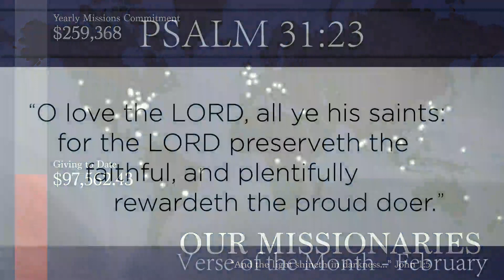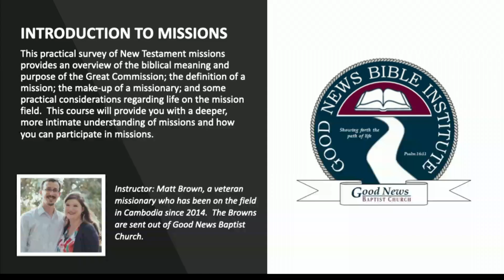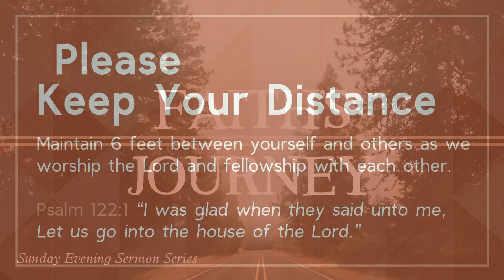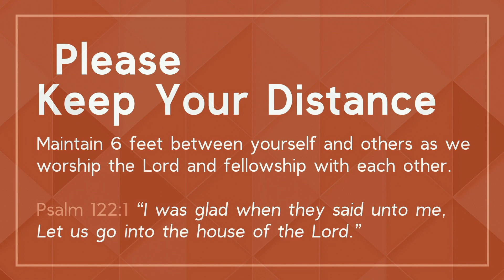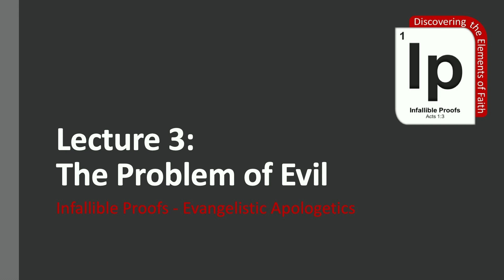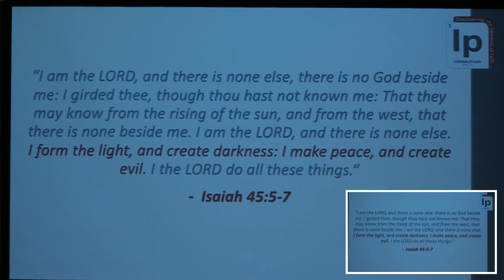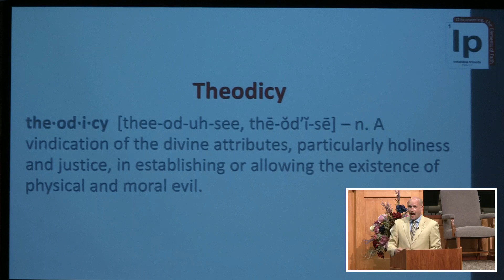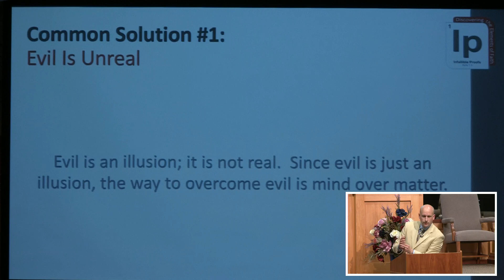Wednesday Evening - February 10, 2021